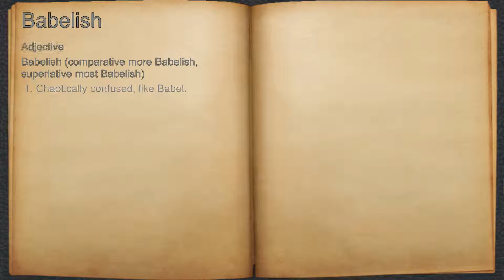What does Babelish mean?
A spoken definition of Babelish.

Intro Sound:
Typewriter - Tamskp